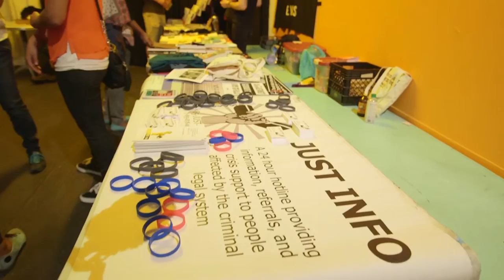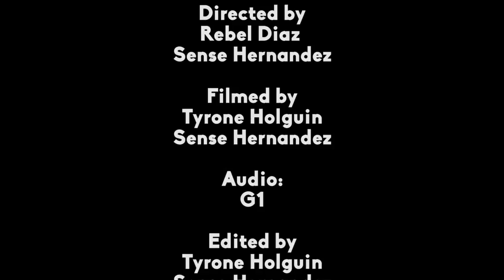Brooklyn911 Hip Hop show, IStandWithAhmed and DeadPrez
Check out Brooklyn911 the amazing Hip Hop show w/ DeadPrez, RahDigga, RebelDiaz and TefPoe that took place on the historic date in NYC, we bring back WordOnTheStreets as G1 asks people in WashingtonDC about IStandWithAhmed and on RooftopLive its DeadPrez rockin their classic song-It's Bigger Than Hip Hop. teleSUR